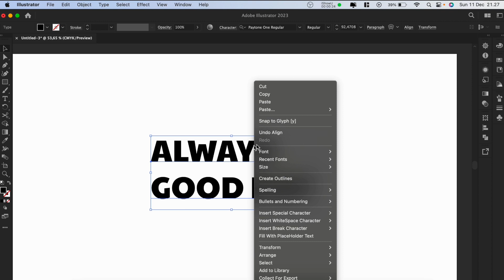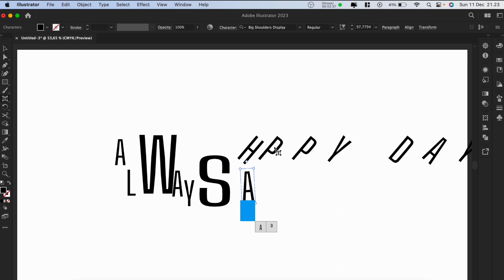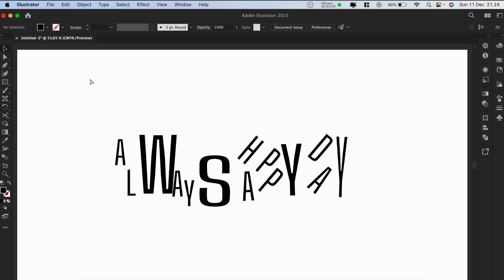Illustrator Tutorial | How to Make and Edit Text without Creat outline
A quick and easy way to Make and Edit Text without Creat outline